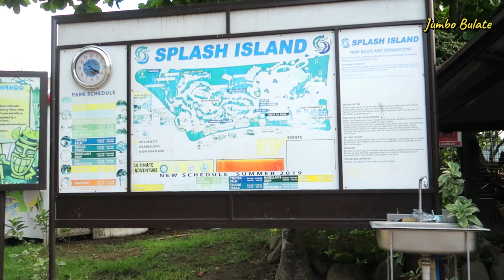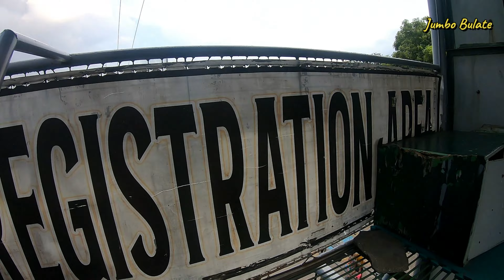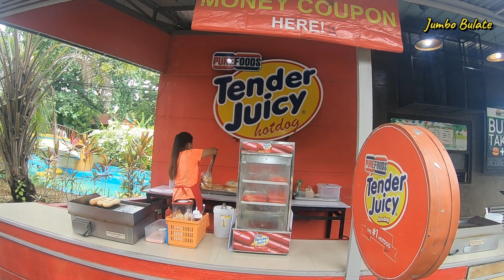Splash island Slide Review. Binan Laguna. Solid!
Slide Review Splash island Binan laguna. Food and Cottage Review also